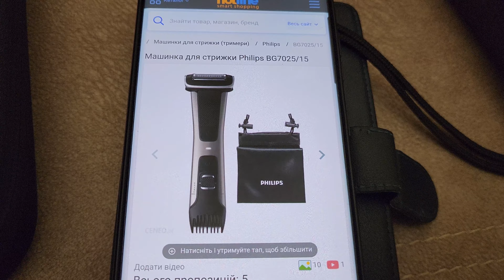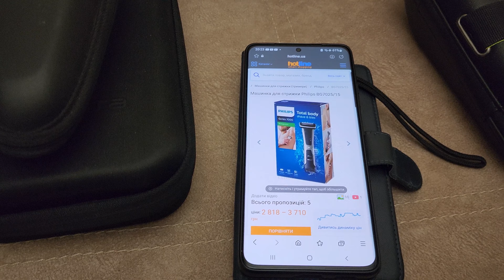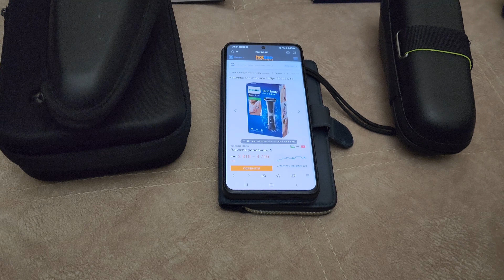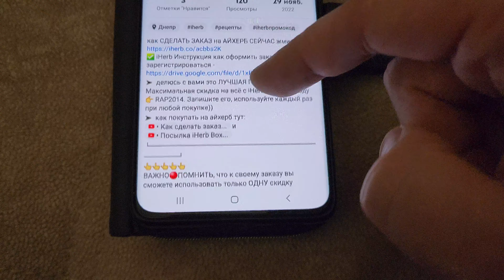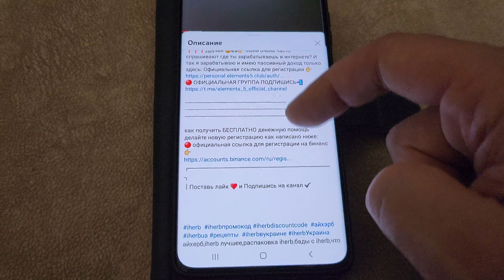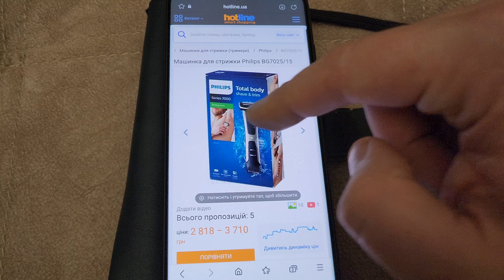Чем брить яйца и писос. Какой же Лучший триммер 2024. Я все проверил лично на себе!